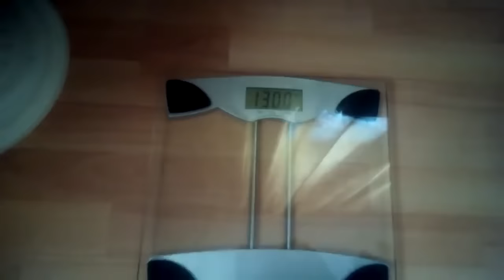Шайтан-Ахтырка - ХОРОШО!!! достигать целей, хорошо получать признание